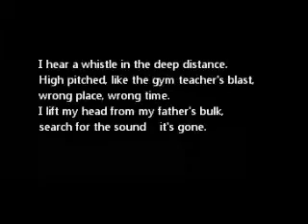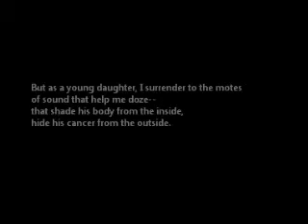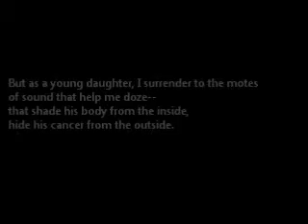voices in dad's chest 2.wmv